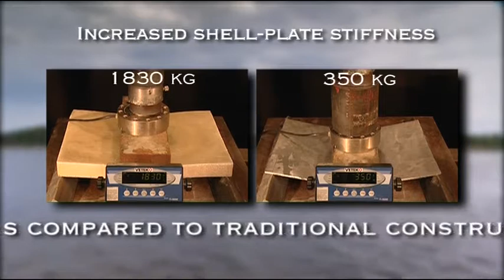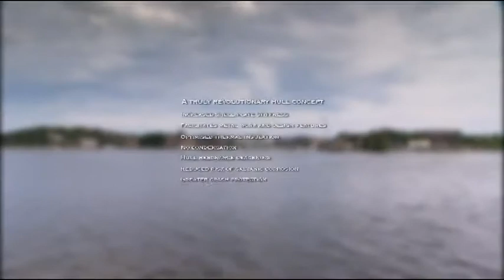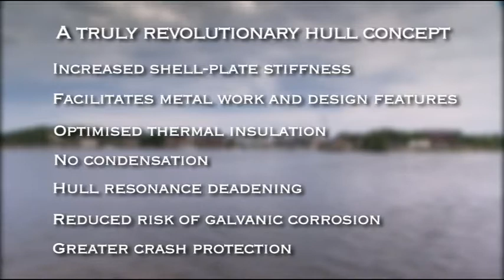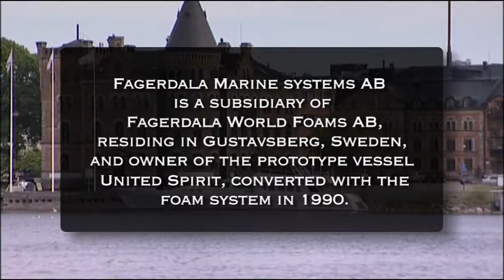Fagerdala Hull system By Deepwater Windenergy Investment AB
Hull system for marine hulls and offshore installations